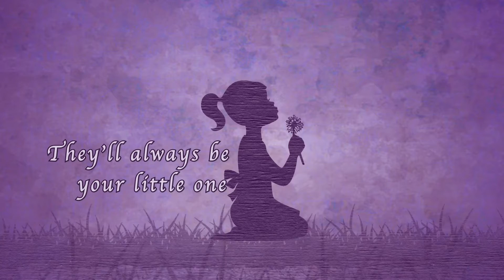Butterfly Ball 2022